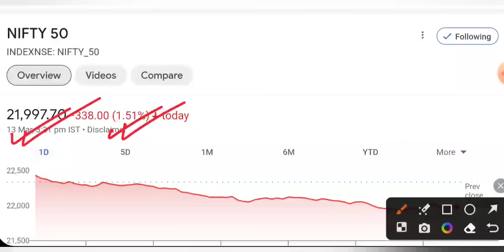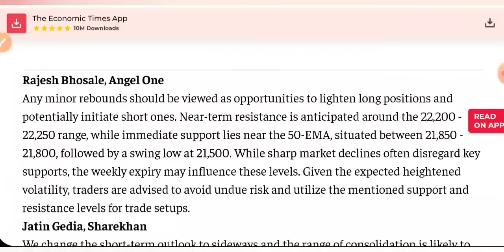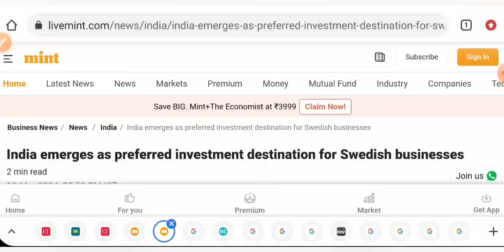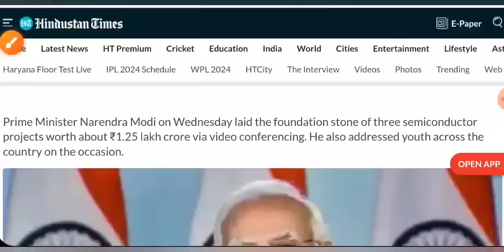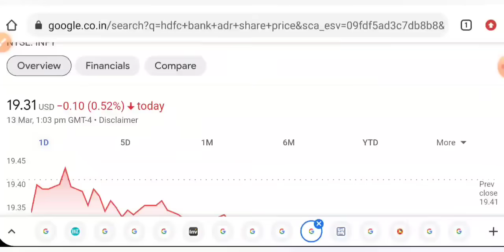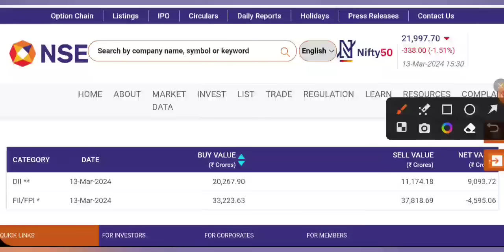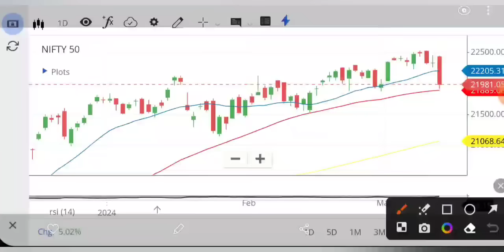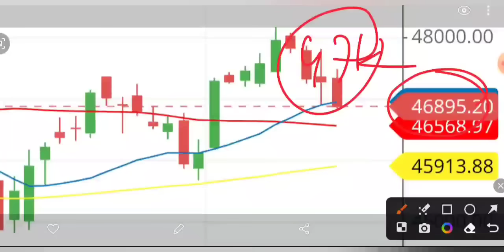RBI का बड़ा बयान 🔥 SHARE MARKET LATEST NEWS TODAY • TOMORROW ANALYSIS • STOCK MARKET INDIA